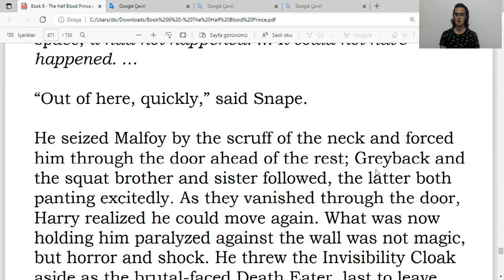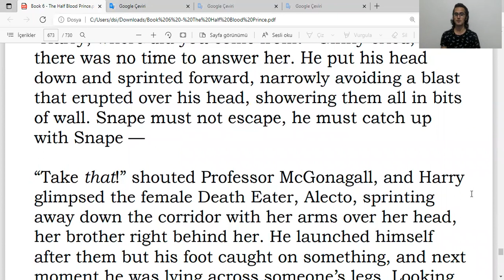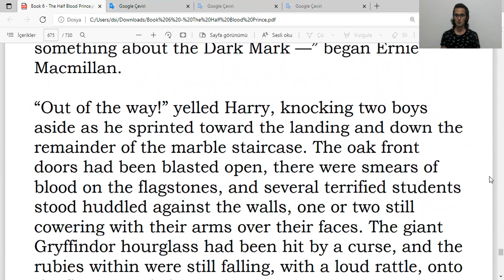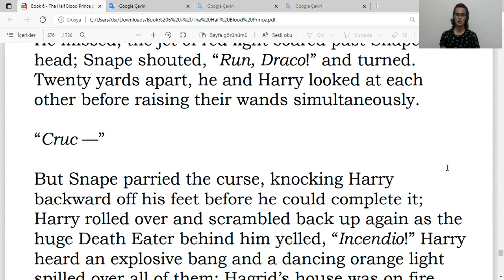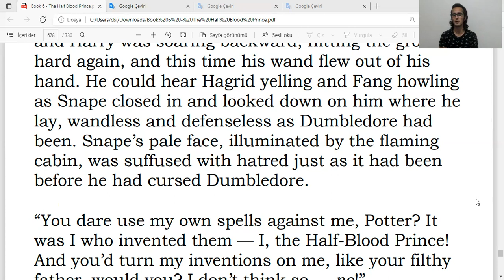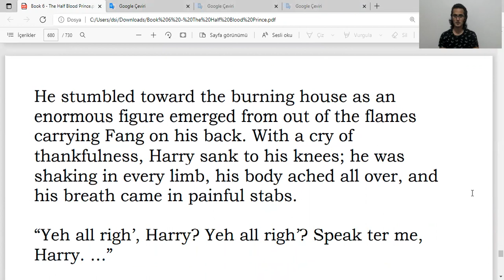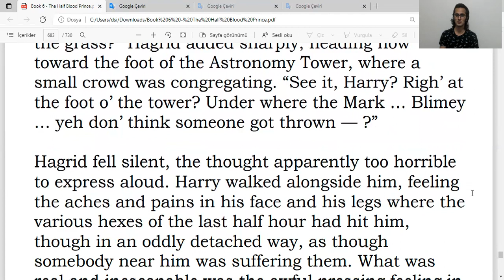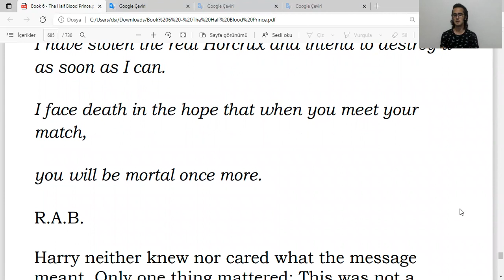İngilizce Harry Potter ve Melez Prens Okuyorum - Book 6, Chapter 28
09:30 -- Neville'ın yanında durmuştu "iyi misin" diye, Ernie'ye "Out of the way!" diye bağırıp itmesinden Neville ve Luna dışındaki bütün D.A. üyelerine coin'e bakmadıkları/korkup Harry'nin sözünü dinlemedikleri ve koridorlara çıkmadıkları için Harry'nin onlara gıcık olduğu/onları önemsemediği sonucunu çıkarıyorum. Dumbledore'un funeral'inde de düşünecek Luna ve Neville'a karşı içinde bir sevgi kabardı çünkü sadece onlar Harry'nin çağrısına cevap verip gelmişlerdi diye. Bu da bu tespitimi ciddi anlamda güçlendiriyor of course.

FLIGHT OF THE PRINCE

Yine de vaktim de enerjim de var diyorsanız bütün videoları sıradan izleyin derdim, ya da size yettiğini düşündüğünüz yere kadar olan bütün videoları sıradan.